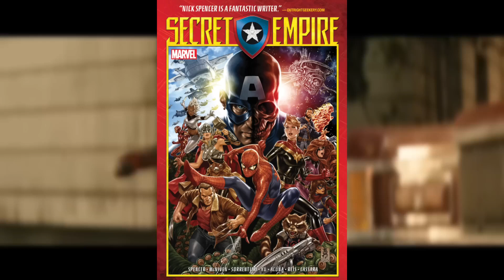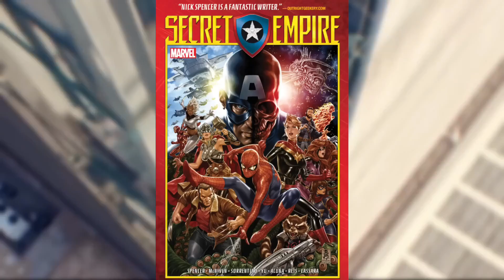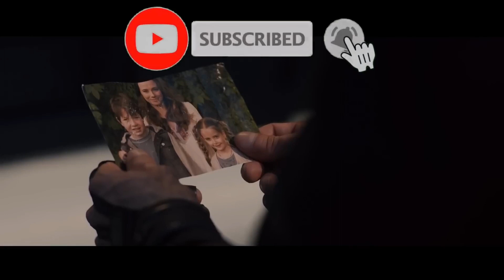Top 10 Marvel Superheroes Who Became Villain | BREAKDOWN TELUGU